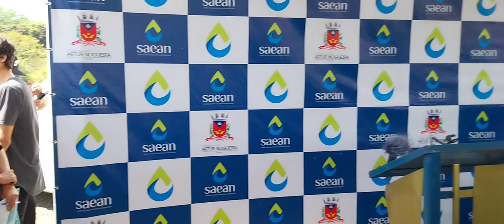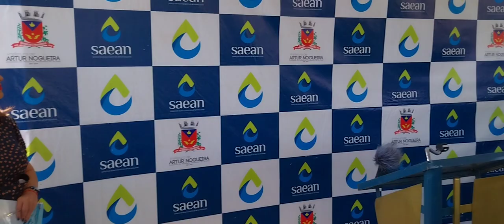GABRIELA MONTOYA - REINAUGURAÇÃO DA BARRAGEM ANGELO TONIOLO